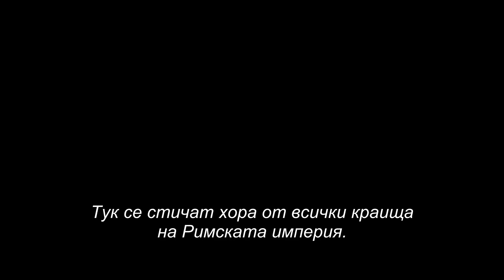Помпей RealD 3D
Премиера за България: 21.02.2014